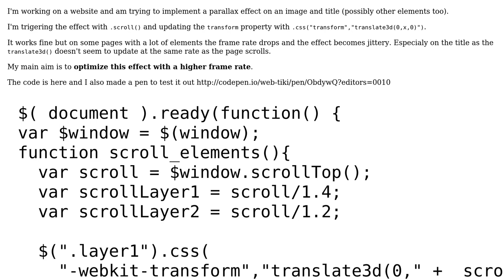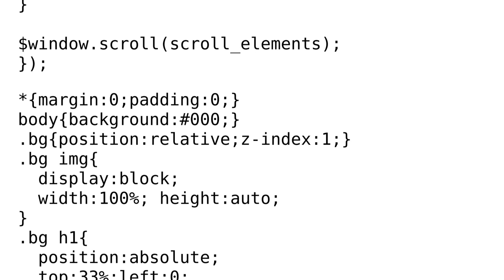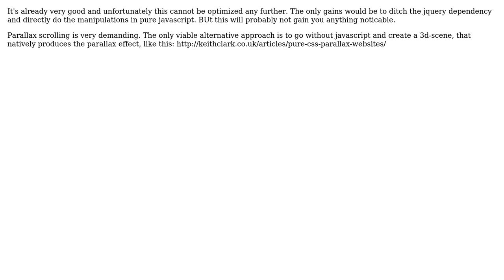Code Review: Simple parallax using jQuery and CSS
With thanks & praise to God, and with thanks to the many people who have made this project possible! | Content (except music & images) licensed under CC BY-SA | Music | Images & others | With thanks to user web-tiki user Andreas Schmelz and the Stack Exchange Network Trademarks are property of their respective owners. You are responsible for your own actions.